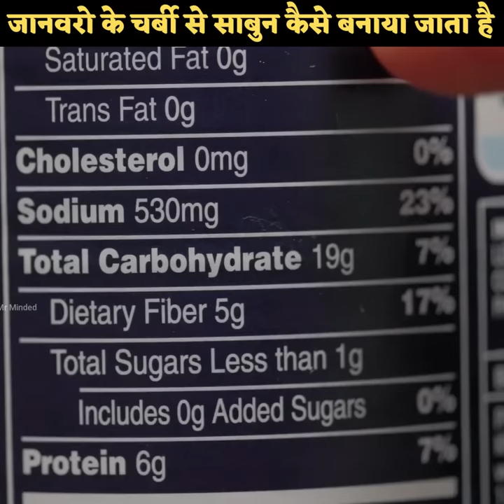एक बार जरुर देखे नहाने का साबुन फैक्ट्री में कैसे बनता है